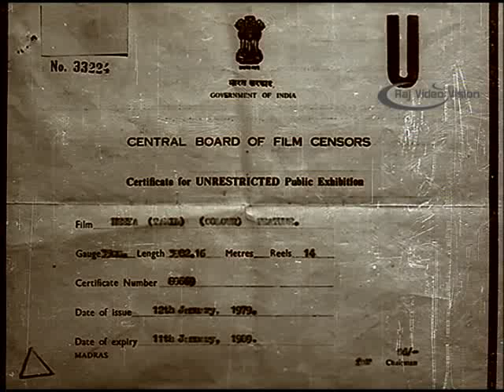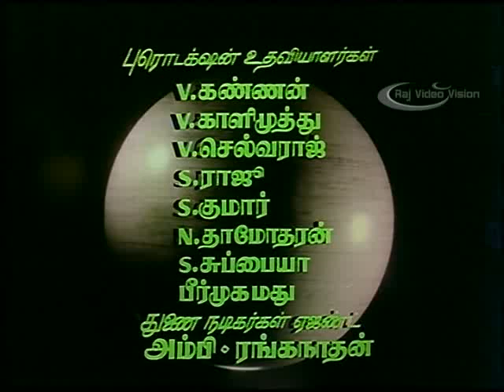Neeya Full Movie Part 1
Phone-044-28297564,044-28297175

Neeya is a Tamil horror film starring Kamal Haasan in the lead role of the protagonist and directed by Durai. Neeya is a remake of the 1976 Hindi movie Nagin.
Neeya is about an Ichadhari snake (Sripriya) who avenges the death of her beloved (Chandramohan). Kamal Hassan plays the role of a man who research's on snakes.